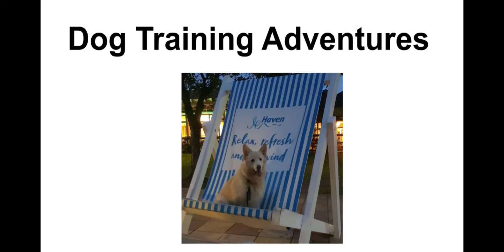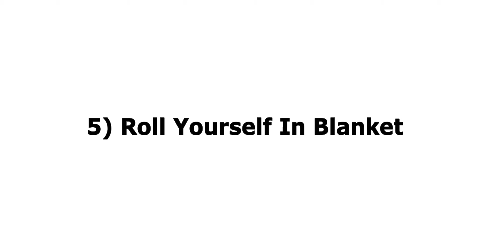Lagotto Romagnolo/ Do More With Your Dog/ Expert Trick Title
Lupo achieving his expert trick title